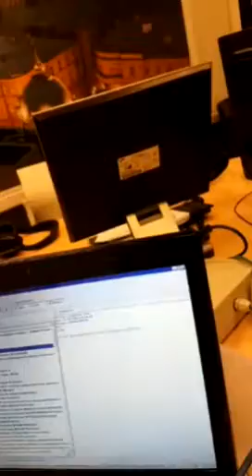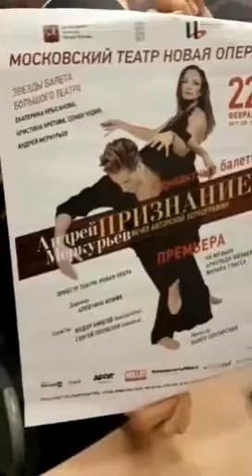Merkuriev with Mikhail Kunitsyn, Echo of Moscow Radio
15 February 2017 echomsk.radio.net - Merkuriev selects his vinyl choices with Kunitsyn.
This video taken from Kunitsyn's FB page, with his permission! x